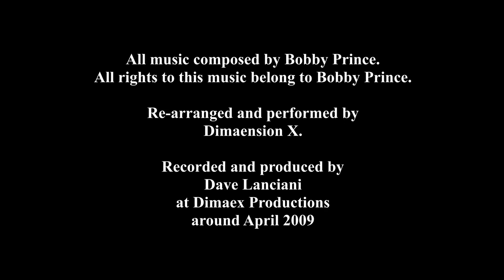The Doom 2 Variations by Dimaension X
The original Doom II video game soundtrack was written by Bobby Prince.  I do not claim ownership over any of this music.  - (Some sources call him Bobby, some Robert, so who knows?). Note that this video is NOT monetized and I make no profit off of it whatsoever. Re-arranged and performed by Dimaension X.  Recorded and produced by Dave Lanciani at Dimaex Productions.

These are my own slightly rearranged versions of the songs, created directly from downloaded MIDI tracks, with re-assigned instruments, and live guitar played by me.  I'm sure this collection of music is incomplete, since there seem to be more of the tracks available online now than there were back in 2009, when I recorded these.

00:00 - Map 01 Running From Evil
04:32 - Map 02  The Healer Stalks
09:23 - Map 03  Countdown to Death
13:17 - Map 04  Between Levels
16:00 - Map 05  DOOM
20:17 - Map 06  In the Darkness
27:11 - Map 07  Shawn's Got the Shotgun
31:19 - Map 08  Dave D. Taylor Blues
36:20 - Map 09  Into Sandy's City
41:03 - Map 10  The Demon is Dead
45:36 - Map 18  Waiting for Romero
50:49 - Map 20  Message of the Archvile
55:26 - Map 23  Bye Bye American Pie
57:07 - Map 25  Adrian's Asleep
59:12 - Map 28  Getting Too Tense
01:03:56 - Map 30  Opening to Hell
01:09:11 - Map 31  Evil Incarnate
01:10:34 - Map 32  The Ultimate Challenge
01:11:54 -  ENDGAME